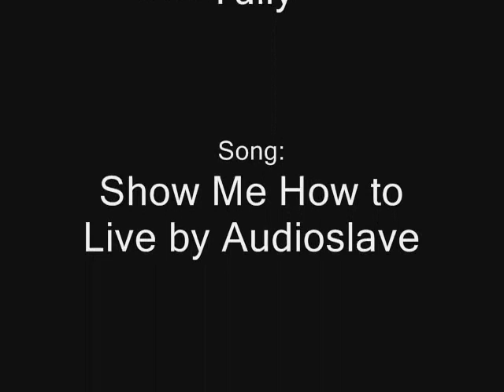Tennis #1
Me and my friends playing tennis down at the courts yo